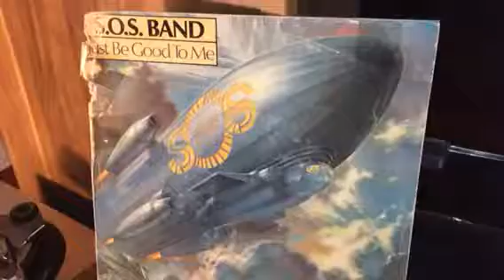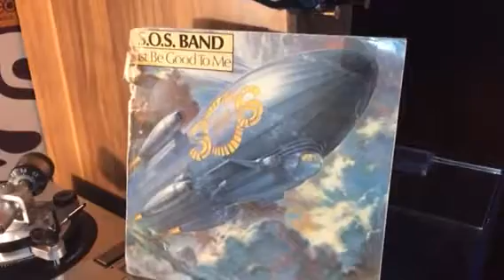S .O .S BAND ( JUST BE GOOD TO ME )